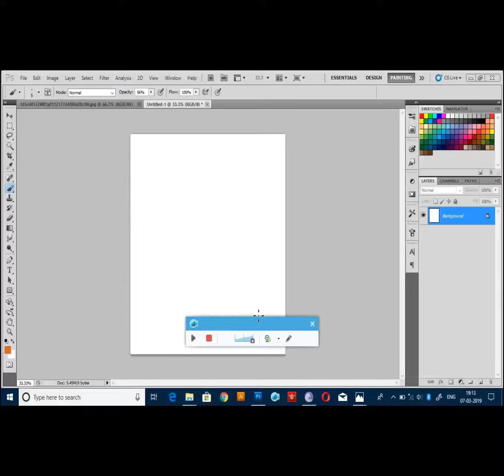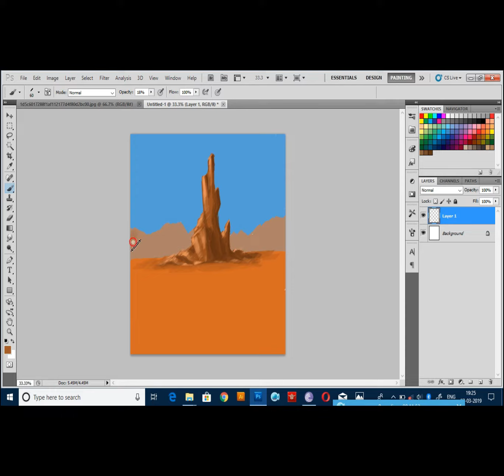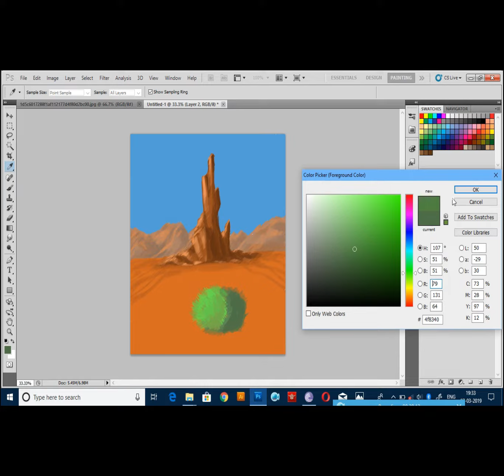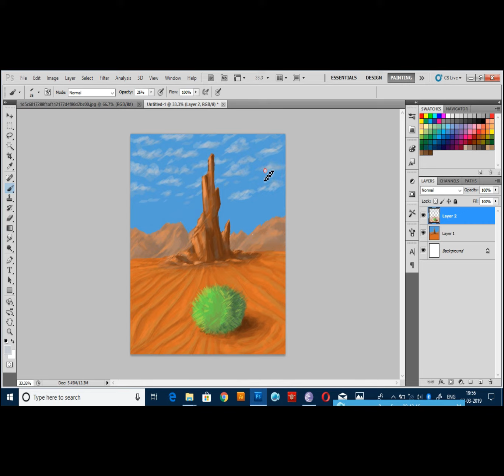wilderness landscape paiting- timelapse